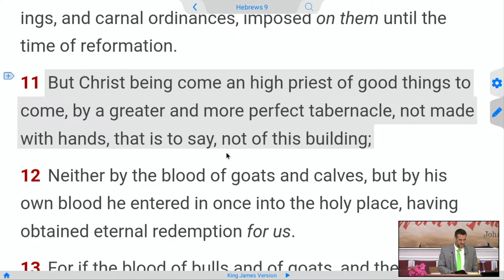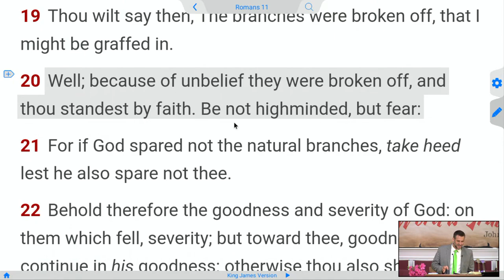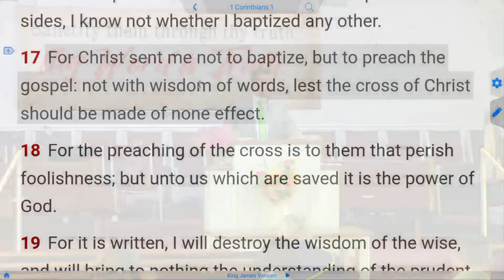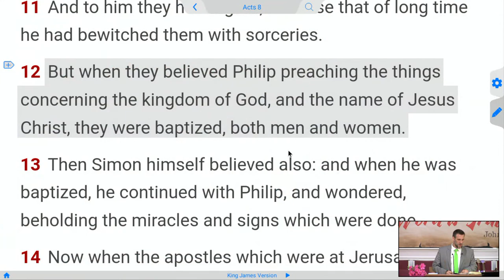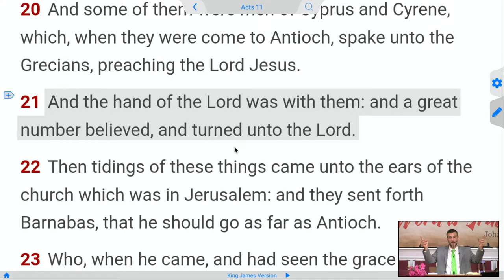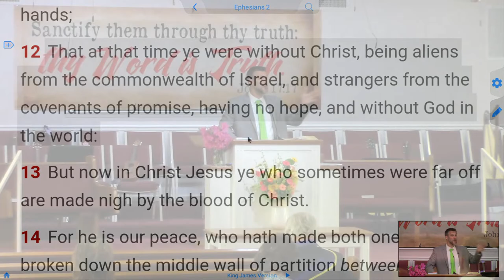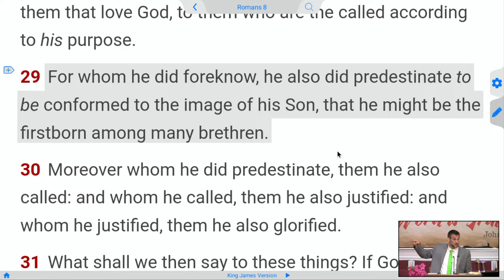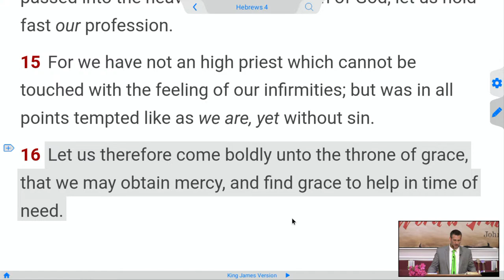Calvinism is Catholicism - REFORMED WHAT?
John Calvin the heretic

Heb 9: 10  Which stood only in meats and drinks, and divers washings, and carnal ordinances, imposed on them until the time of reformation.
Heb 9: 11  But Christ being come an high priest of good things to come, by a greater and more perfect tabernacle, not made with hands, that is to say, not of this building;